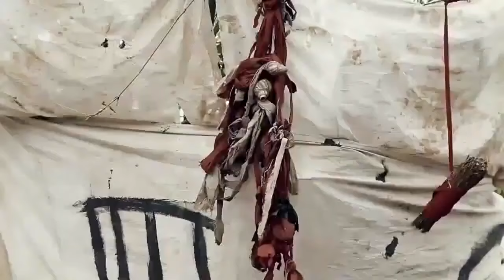How A Prayerful Girl Met A Demonic Woman On Her Way And Destroyed Her With Prayers 2-Nigerian Movies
This Nigerian movie unfolds how savage some of our culture is...they go beyond our fathers onto their children and it shapes their destinies.

First-ClassTV#nigerianmovies#CANADA#JAMAICA#USA#UK#TRINIDADANDTOBAGO#africannigerianlatestmovies#ruthkadiri247